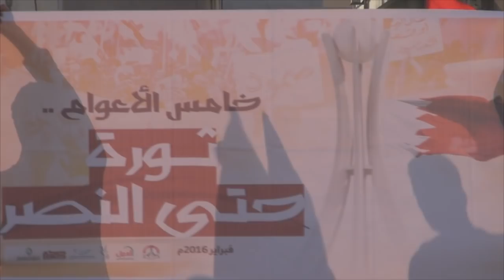سترة مهزة: مسيرة الجولة الثانية من اليوم الأول لـ "عصيان النمر" 12/2/2016 Bahrain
شاركت حشود في المواطنين عصر اليوم الجمعة (12 فبراير/شباط 2016) في مسيرة انطلقت من منطقة مهزة شرق جزيرة سترةـ واتجهت نحو وشط جزيرة سترة حيث إلتحقت بتظاهرة أخرى انطلقت من محور آخر.

هذه التظاهرات جاءت بالتزامن مع خطوات العصيان المدني الشامل في البحرين - عصيان النمر، الذي دعت اليه قوى المعارضة الثورية "عصيان النمر" مع الذكرى الخامسة لإنطلاق الثورة في البحرين.

المشاركون حملوا الرايات الحمراء، وايات طبع عليها صورة للشيخ "النمر"، ورددوا شعارات تطالب بإسقاط حاكم البحرين حمد بن عيسى الخليفة.